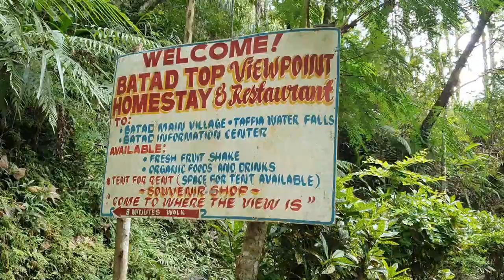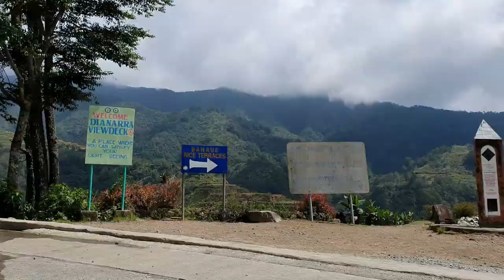Banaue and Batad rice terraces, Philippines